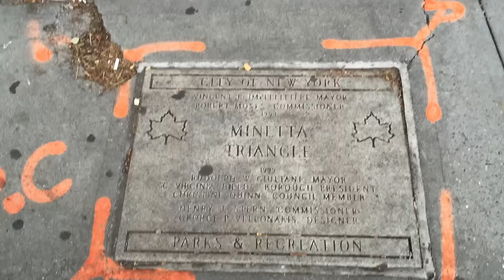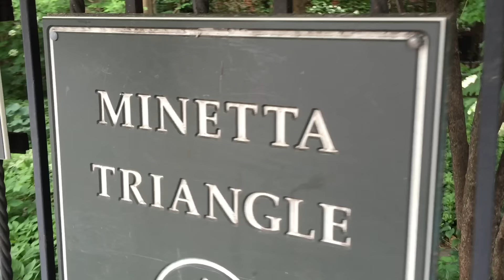"MINETTA TRIANGLE", ONE OF IF NOT THE SMALLEST PARK IN NEW YORK CITY, IN NOHO, MANHATTAN, NYC.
HERE YOU WILL SEE "MINETTA TRIANGLE", ONE OF IF NOT THE SMALLEST PARK IN NEW YORK CITY, IN THE NOHO AREA OF MANHATTAN IN NEW YORK CITY.